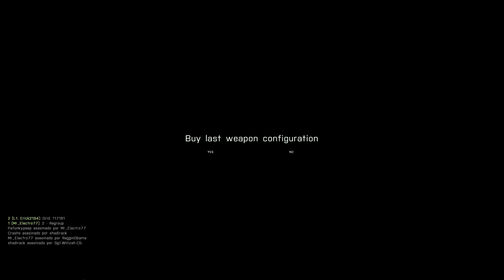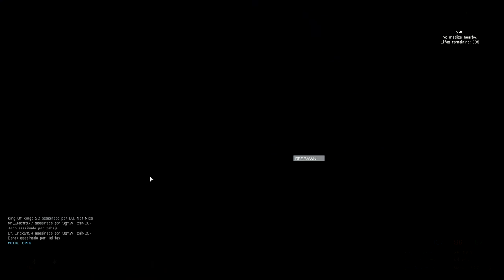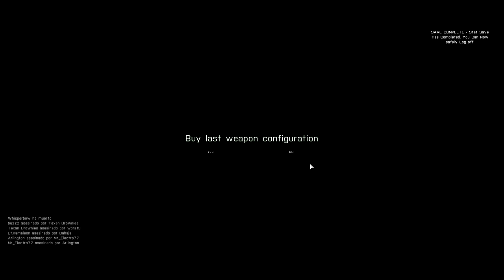Arma 3 [MP] - King Of The Hill |HC| TAKING ZAROS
Arma 3 Multiplayer Hard Core en modo King Of The Hill.. Luchando por el control de Zaros..

Steam: Electrodinamico572
ORIGIN:Electro572